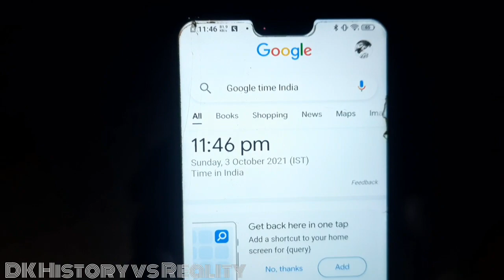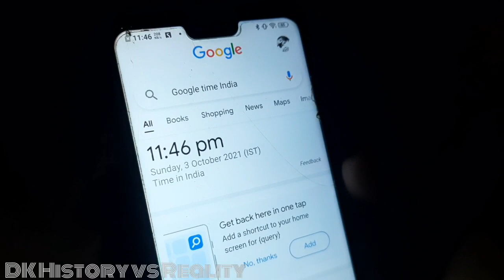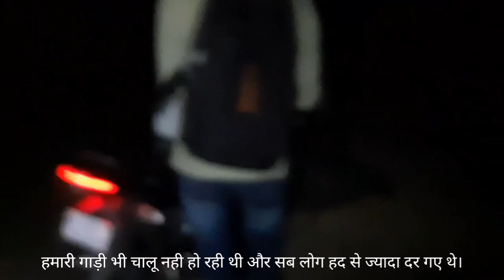Dayan Nahi Yeto Chudail he । क्या हुआ जब चुड़ैल आ गई अचानक सामने। dk history vs reality ।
all the characters incidents names and situations used in this story are fictitious the resemblance to any person loving or dead is purely co incidental.
the following video contains some horror elements and suitable for a mature audiences (16+)
this channel and video not for kids

दोस्तो इस चैनल पर  प्राचीन जगह की जानकारी मिलेंगी
पुरानेकिलोओर गढ़ और उनकी लगती विडियो
ऐतिहासिक और धार्मिक स्थल की जुड़ी हुई जानकारी और लाइव विडियो देख नो को मिलेगी

yakshini ki kahani dagshai graveyard vlog

dayan

chudail

K

dayan chudail dayan chudail

dayan chudail bhoot

لا

dayan chudail ki kahani

dayan chudail video

لا

dayan chudail ki kahaniyan

لا

dayan chudail movie

لا

dayan chudail serial

dayan chudail film

dayan chudail picture

لا

dayan chudail ki video
dayan vs chudail

dayan vs chudail

K

daayan vs chudail

K 7

daayan vs chudail fight

Transforming_ghosts # Haunted_Road